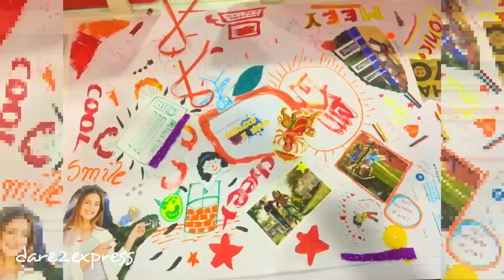Is coworking space fun? | Dare2Express | Gospaze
I dare2express!
We dare2express !

Dare2express got all the siloed entrepreneurs together, to create, connect, collaborate and have loads of fun at Gospaze coworking business solutions.

Coworking spaces host so many startup companies, and its super important for any business to create connects as they grow bigger, share their challenges, learn from others and help each other grow. You never know when collaborations can lead to bigger n bolder direction with newer ideas for your business.

The quiet place turned into a party place, where people danced like no one’s watching, building collages in groups, experiencing all mediums of art & expression, sharing and knowing about each other and pitching their story to win the contest! Dare2express loved spreading the joy by bringing out their child like nature and watching them laugh so much!
We hope the cheer, connects, and collaborations will continue 😊